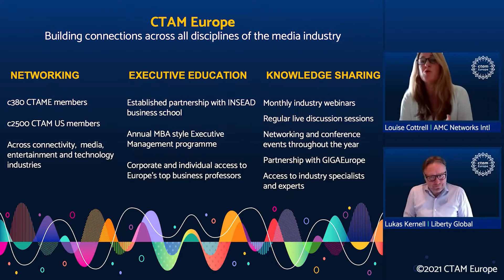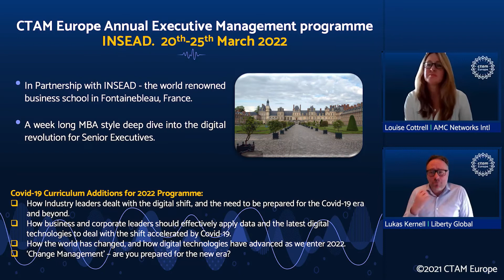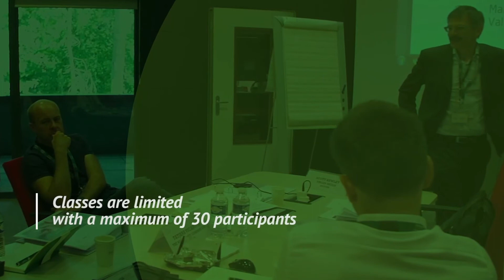CTAM Europe Co Chairs intro to INSEAD Executive Management programme 2023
@ctameurope1381 Co-Chairs introduce the CTAM Europe annual Executive Management Programme @insead .  The programme is due to be held at INSEAD's flagship campus in Fontainebleau, France on 12th to 17th March 2023.